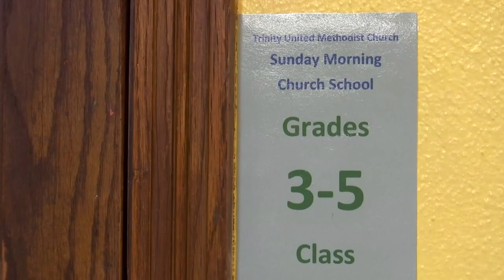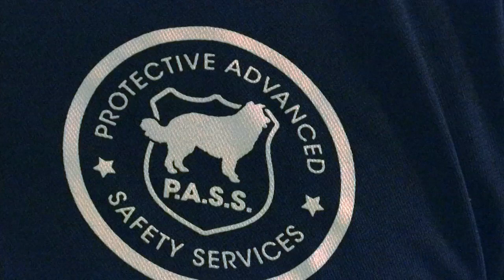Unique active shooter training held in Springfield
This morning, Protective Advanced Safety Services (PASS) gave Western Mass News an exclusive look inside one of their active shooter trainings.